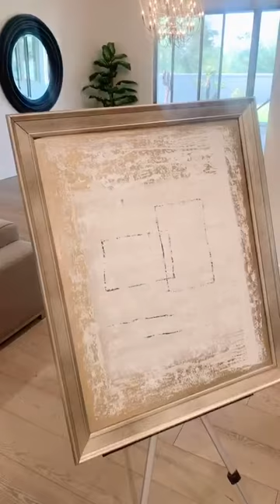ReFashioned Art LIVE Art Show 8/28/20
Welcome to the ReFashioned Art LIVE Art Sale! Tonight I shared 8 pieces of ReFashioned Art. Every Friday, 5pm PST, I host a LIVE Happy Hour Art Tour on Instagram. I'll be sharing a series of Art Shows as I make space to rebuild my art studio and start creating new art series.

All of the items shown are offered at exclusive show pricing for the evening.  My portfolio of work is also now available online.

As always, I showed up with a cocktail dress on, with a cocktail in hand! So, make sure you're signed up

Reuse, Repurpose, ReFashion. This is ReFashioned Art. My artwork is another way to demonstrate the merging of style and sustainability and how we can create a stylish lifestyle for ourselves. I hope this encourages you to create your own artwork for yourself and your home.

Watch my LIVE Art Show, where I shared 12 pieces of ReFashioned Art currently showing at Renaissance Square, downtown Phoenix. All pieces are for sale, all originals, all upcycled, made of repurposed materials. A portion of the proceeds of sales will go towards a COVID Relief fund or organization of the buyer's choice.

The display runs until 9/1/20. ReFashion: My word for the reinvention of our relationship to fashion and our belongings, and how we use them. It is essentially using Fashion for good- to make ourselves feel good and to do good for the planet. We all wear clothes. Therefor we are all fashion decision makers, and we have an opportunity to be fashion change makers. Every choice is a vote. Vote with your dollars and vote with your voice.

Join me on Instagram @iamlauramadden for sustainable fashion and lifestyle content AND ReFashionTalk LIVE where I talk about sustainable styling tips and answer viewer questions every Monday + Friday 11am PST. Send me your questions.

All pieces are originals, all for sale, all upcycled, made using repurposed materials.

If you like my style, love fashion & you care about the environment, check out